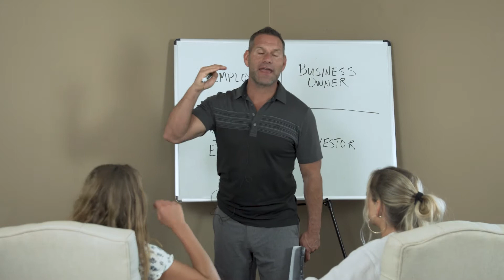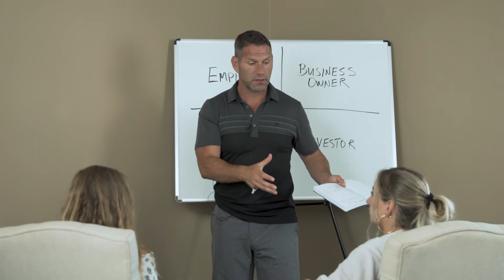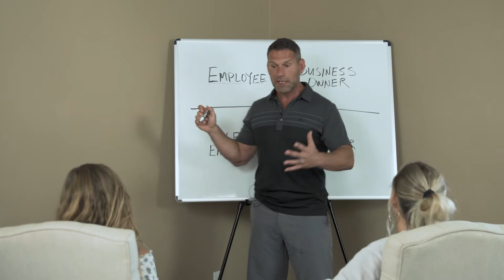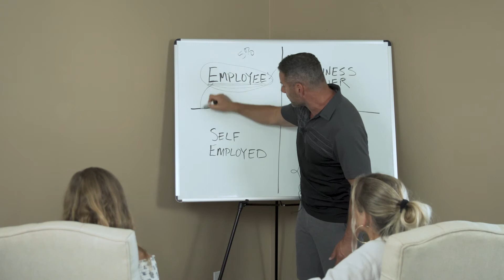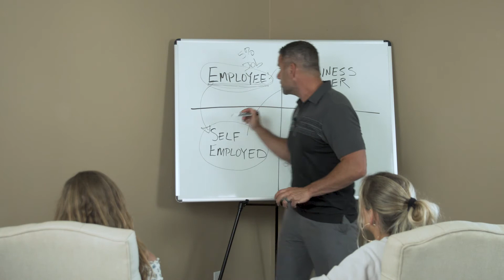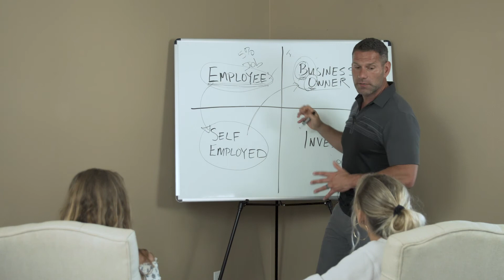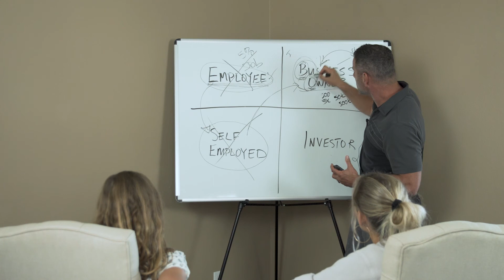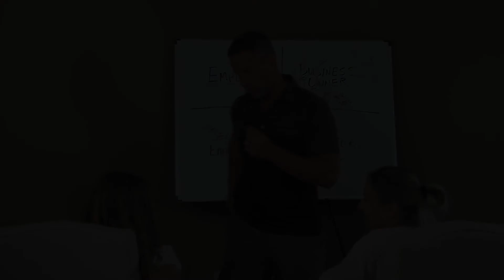How to create TRUE wealth - Rich Dad Poor Dad - Robert Kiyosaki - 4 Quadrants with Tom Challan:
New to our Channel?  Tom Challan is considered the "Trainer’s Trainer" for network marketing & home based businesses.

Our channel is ZERO hype or pitching and 100% valuable content that you can apply in your business TODAY.

We also invite you to join us on